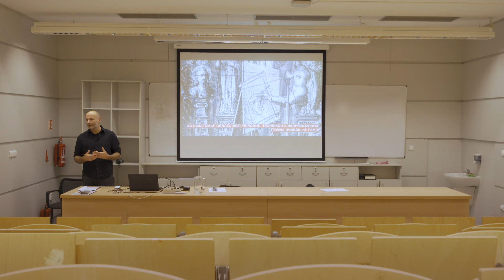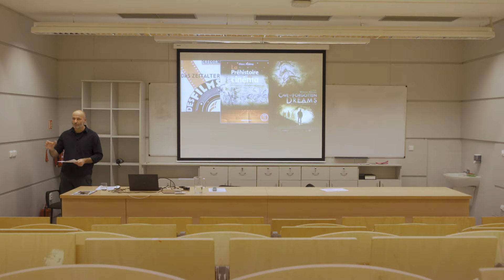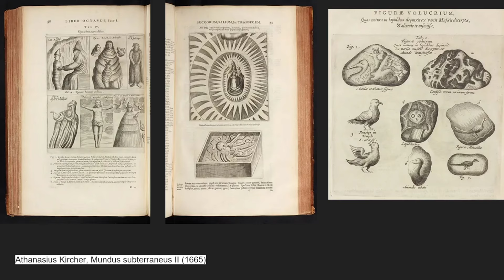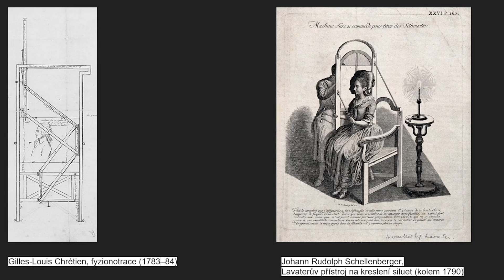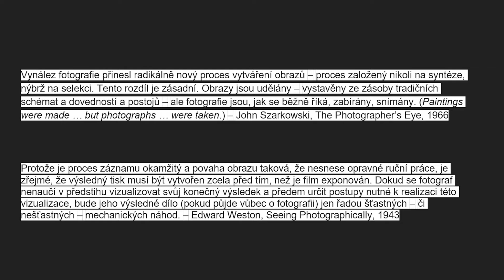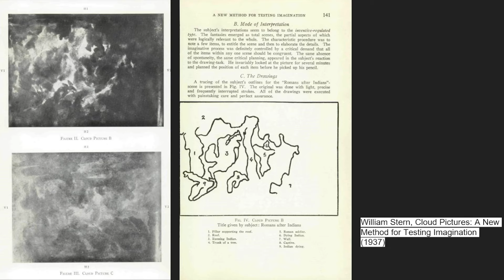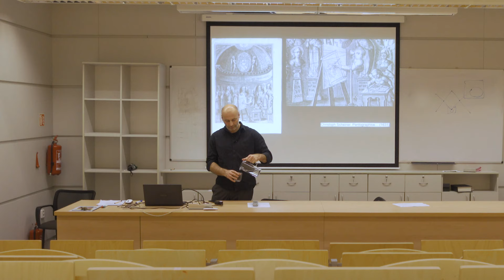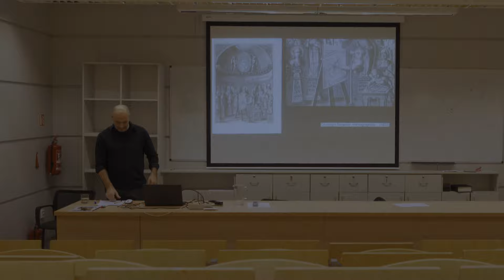Čelem k umění | Tomáš Dvořák | FUD UJEP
Tomáš Dvořák
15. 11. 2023 I 16.30
Čelem k umění v zimním semestru 2023/24

AUTOMATIZACE OBRAZU MEZI NADPŘIROZENEM, PŘÍRODOU A TECHNIKOU

Přednáška představí náčrt dějin obrazu z antropo-ex-centrické perspektivy, konkrétně hlavní tradice obrazů nevytvořených člověkem. Posouvá důraz od otázky produkce k obrazů k otázce jejich rozpoznávání a nalézání, resp. k problematice automatizace procesů produkce a vnímání obrazů a jejich historického vývoje s důrazem na vztahy mezi estetikou malebna, fotografií a strojovým viděním.

Tomáš Dvořák je odborným asistentem na katedře fotografie pražské FAMU a vědeckým pracovníkem Filosofického ústavu Akademie věd ČR. Ve svém výzkumu se zaměřuje na filozofii a dějiny médií a filozofii a dějiny vědy a vzájemné vztahy těchto oborů, zejména na mediální archeologii vědy a poznání. Nedávno vydal spolu s Jussim Parikkou knihu Photography Off the Scale: Theories and Technologies of the Mass Image (Edinburgh University Press, 2021).

Kurátor přednáškového cyklu / prof. Mgr. Michal Koleček, Ph.D.

FUD.UJEP.CZ
YouTube I Čelem k umění